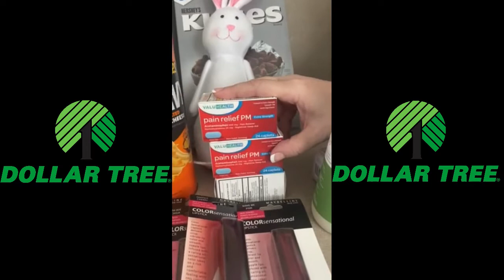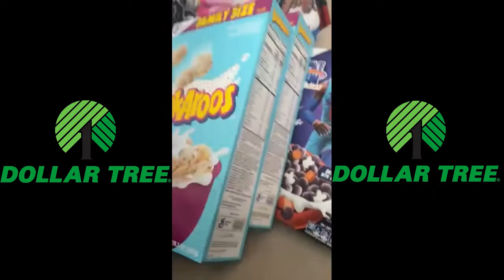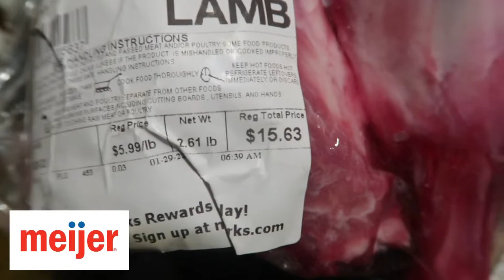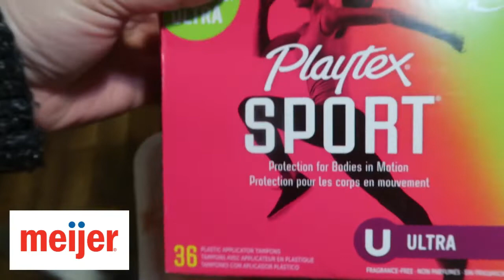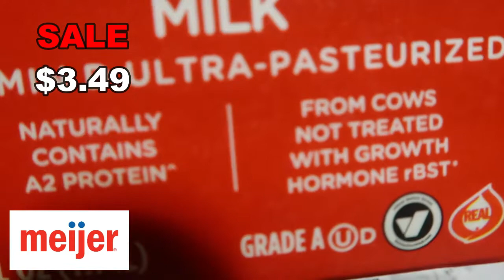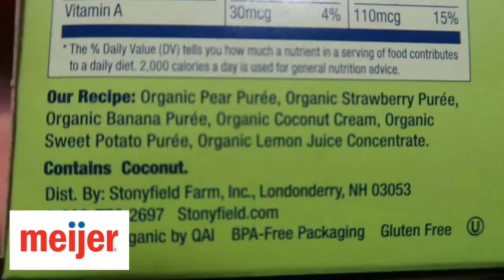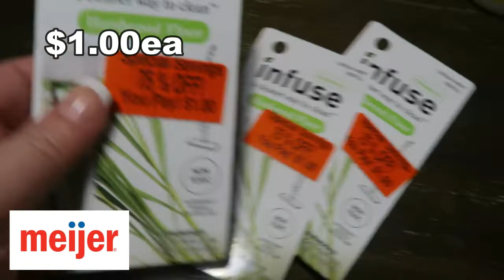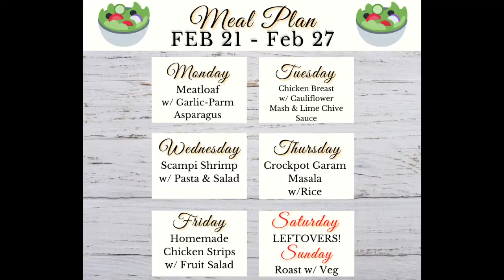MEAL PLAN | GROCERY HAUL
This haul is from Dollar Tree and Meijer. Meal Plan starts this Monday on 02/21/2022!
What you need to do:
THAT IS IT AND YOU WILL BE ENTERED TO WIN ONE OF TWO GIFT!
INSTANT CASH... OR... A SURPRISE GIFT THAT VALUES OVER $20.00!!
THIS IS FREE AND WILL END 02/25/2022 @11:59pm EST

Camera 1
Camera 2

Want to earn a FREE $10.00?
Get a quote here and earn free $$
We bought this last year and saved over $1800.00 just on our investment alone, PER YEAR!

Perfect for Palo, Keto and just wanting to make better choices. Check out this amazing site and have fun with getting delicious quality guilt free foods for your life style.

Did you know you can use your ONLINE receipts on Ibotta as well?

All natural, non-toxic STICKER bug repellent!

Want to help your community while earning $$ at the same time by just shopping??!!

Although my videos are not made for kids, they are kids friendly.